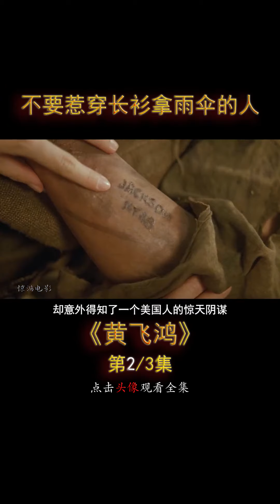不要惹穿长衫拿雨伞的男人